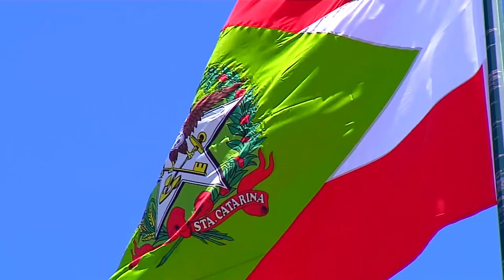É Notícia - CCJ aprova regulamentação de energia elétrica solar - 30/11/21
A Comissão de Constituição e Justiça debateu sobre o projeto de lei que regulamenta a vistoria e a substituição de medidores bidirecionais de consumo e geração de energia elétrica solar. Depois da análise dos deputados, a proposta foi aprovada.